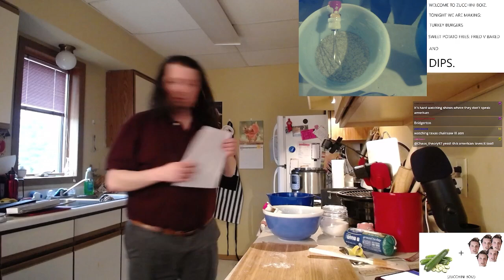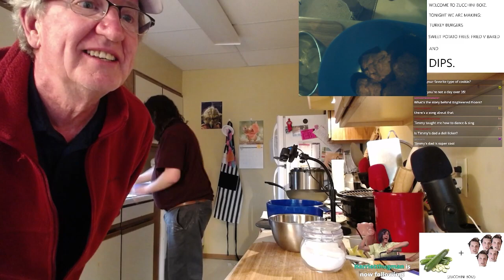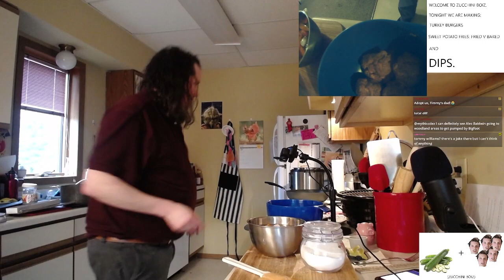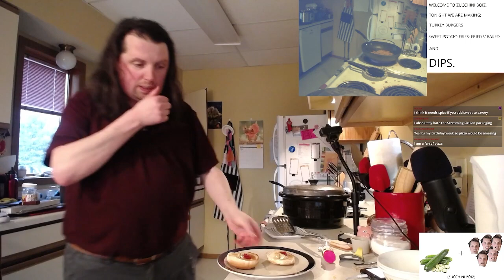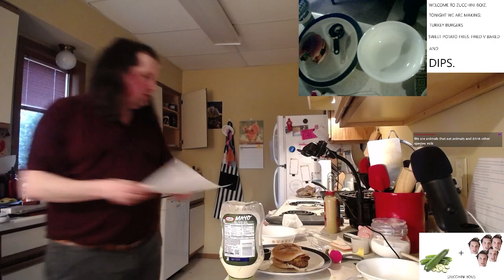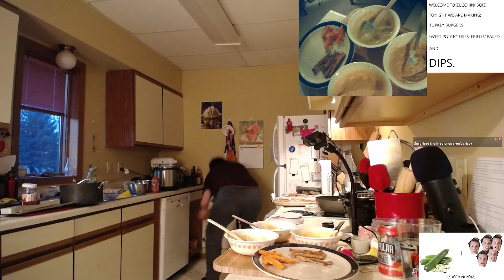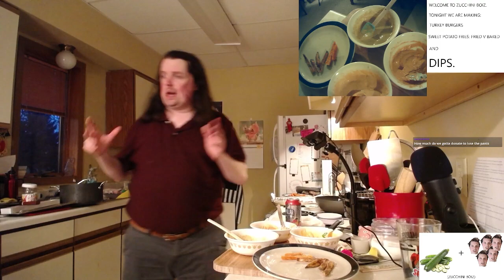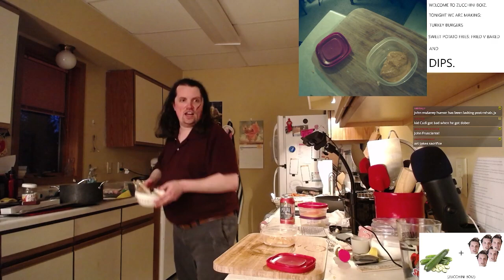Zucchini Boiz - Burgers+Fries+DIPS ! 5/12/2022